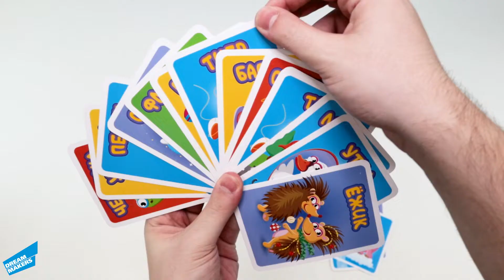Ленивец и Улётное мемо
Сразу две игры в одной коробке!